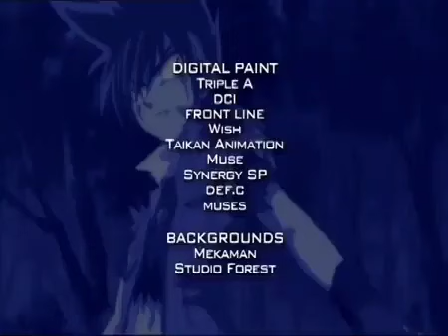Beyblade Metal Fusion | Afsnit 15